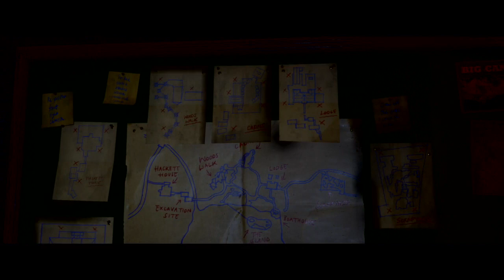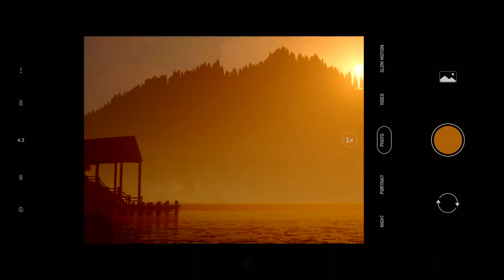The Quarry Playthrough Part 3